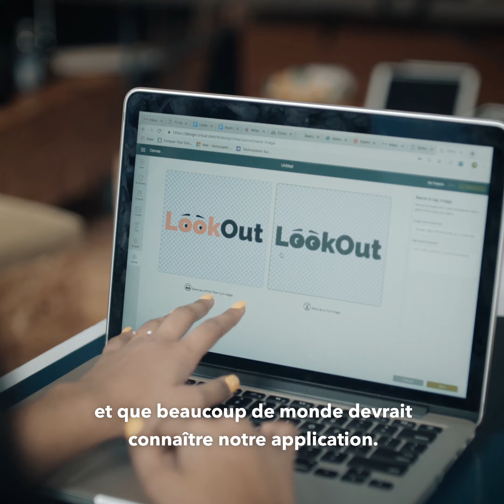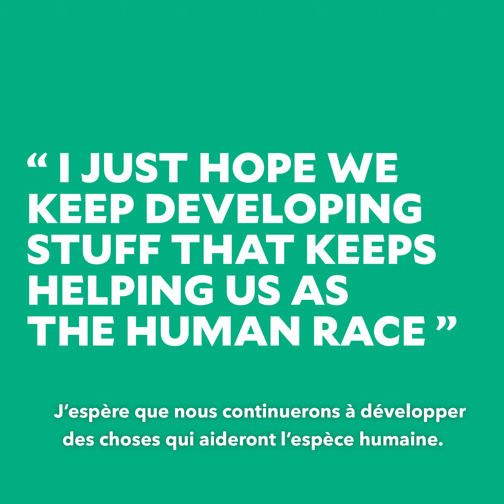And if we are looking for missing children 👀 ?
We’re living in a digital age where we use localization for mostly everything!

Sofia and Nehna have created an app that helps and support the search for missing children.

Discover these two creative minds with a unique personality who form a team on fire 🔥!